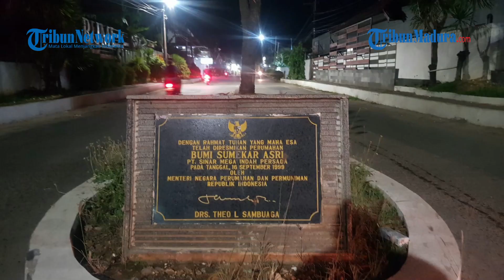Kuasa Hukum PT. Sinar Mega Indah Persada, Anggap Tuduhan Kasus Tukar Guling Tak Berdasar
VP: Angga | Rep: Ali Hafidz Syahbana

TRIBUNMADURA.COM, SUMENEP - Kasus dugaan tindak pidana korupsi (Tipikor) tukar guling tiga Tanah Kas Desa (TKD) di Kabupaten Sumenep, Madura kini makin nyaring di akhir Tahun 2023.

Tanah kas desa bermasalah tersebut, diantaranya Desa Kolor Kecamatan Sumenep Kota, Desa Cabbiya dan Desa Talango, Kecamatan Talango, Kabupaten Sumenep itu terjadi pada Tahun 1997 lalu.

Tanah dengan luas 160.000 meter persegi itu diklaim oleh PT. Sinar Mega Indah Persada (SMIP) yang merupakan developer dari Perumahan Bumi Sumekar (PBS) yang ada di Desa Kolor, Kecamatan Kota Sumenep.

Pelapor dalam kasus ini warga Kabupaten Sumenep atas nama Mohammad Siddik, dan ditangani langsung Kepolisian Negara Republik Indonesia Daerah Jawa Tinur dengan nomor : B/1901/SP2HP/XI/RES.3.3./2023/Ditreskrimsus.

Bahkan dalam perkembangannya, dari penyelidikan naik ke tingkat penyidikan sudah ada tiga orang yang ditetapkan sebagai tersangka dalam kasus tukar guling Tanah Kas Desa oleh Ditreskrimsus tersebut, yakni pada tanggal 22 November 2023 lalu.

Tiga orang tersangka itu diantaranya, HS (63) Dirut PT. SMIP, MR (71) mantan kepala desa dan MH (76) mantan petugas Badan Pertanahan Negara (BPN) Kabupaten Sumenep.

Kepada TribunMadura.com, Mohammad Siddik mengungkapkan bahwa kasus tanah percaton tersebut dinilai sangat krusial sejak tahun 2015 ia melaporkan sampai tahun 2017 baru ada proses yang signifikan.

"Saat ini sudah ada tiga orang yang ditetapkan sebagai tersangka oleh Polda Jatim, tiga orang itu termasuk H. Sugianto (HS) dan dua orang lainnya (MR dan MH)," ungkap Mohammad Siddik, pada Senin (4/12/2023) pukul 14.40 WIB.

Namun lanjutnya, tersangka HS mangkir atas panggilan penyidik Polda Jatim untuk dimintai keterangan pada Jumat (1/12/2023).

Pemanggilan terhadap tersangka, baru pertama kali setelah ditetapkan sebagai tersangka dalam kasus dugaan korupsi TKD di Desa Kolor, Kecamatan Sumenep Kota.

"Pada hari Jumat kemaren (1/12/2023), dia tidak memghadiri panggilan. Intinya mereka mangkir dari panggilan dengan alasan sakit," katanya.

Ditanya berapa hektar tanah kas desa yang dilaporkan ke Polda Jatim, pihaknya menyebutkan itu sebanyak 17 hektar TKD.

17 hektar itu, diabtaranya tanah kas Desa Talango, tanah kas Desa Cabbiya, tanah kas Desa Kolor.

"Semunya itu 17 hektare. Ini masih ada lagi nanti pengembangannya," katanya.

Sesuai data yang pihaknya kantongi, nyata-nyata memang ada sertifikatnya. Namun tidak ada tanahnya. Hal itu terungkap dari pencarian faktim timnya secara internal, dan hasilnya bahwa dari tukar guling TKD tersebut yang diduga sebagai penggantinya itu masih berstatus petok.

"Jadi bukan sudah beralih kepada sertifikat hak pakai. Jadi secara hukum, proses tukar guling itu fiktif. Hanya ada sertifikatnya dan tidak ada objeknya. Objeknya itu kan harus dilihat dan bukan hanya dilihat dari sertifikaynya," tegasnya.

"Ini masih baru pintu awal untuk membuka kebobrokan dari oknum pengembang, dan tentunya saat ini yang sudah jadi tersangka itu H. Sugianto," kata Mohammad Siddik.